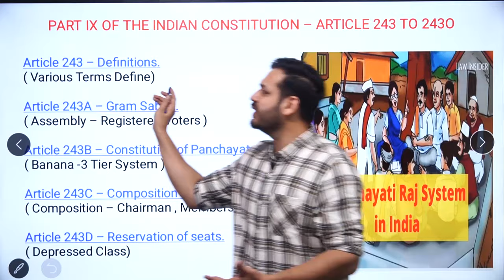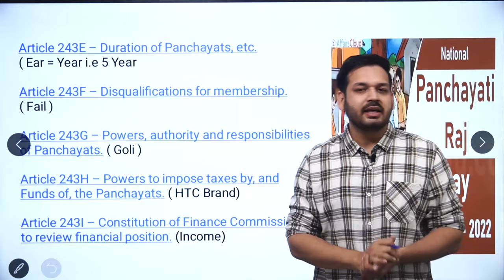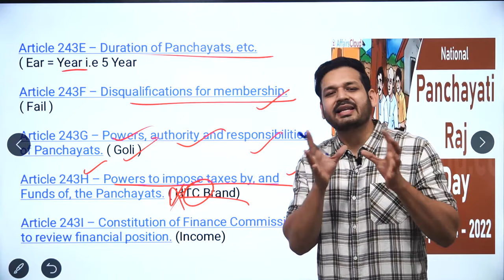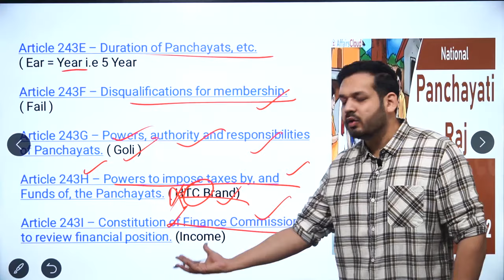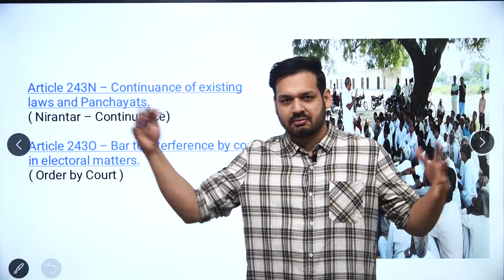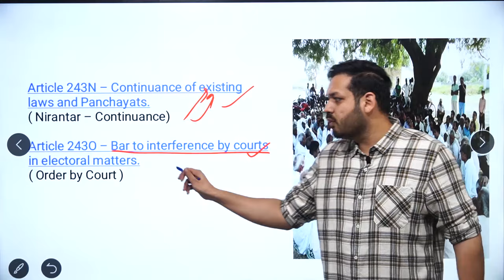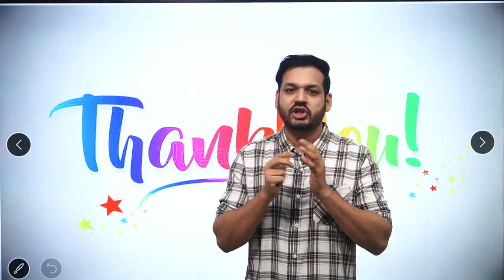Easy Tricks to Learn Article Related To Panchayati Raj | Indian Polity | GK Trick | By Dewashish Sir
Complete Yearly Current Affairs Course

1. Open Google Chrome
2. Type web.classplusapp.com in the address bar
3. Enter ORG Code MHMCF
4. Enter Mobile Number
5. Enter the OTP
6. Go to Store Tab and choose the Course you want to study
Easy!!